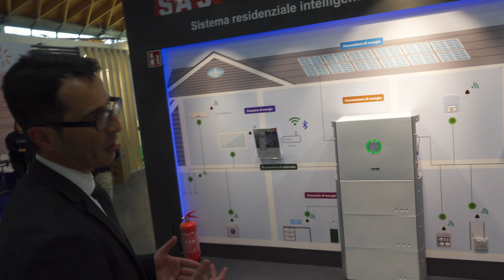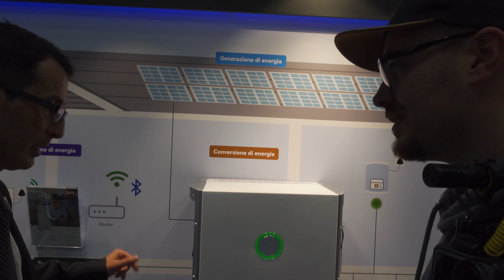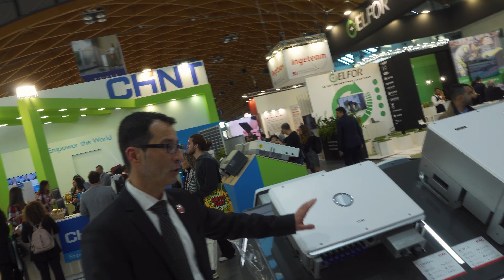Speciale KEY ENERGY 2022 - 4 chiacchiere con SAJ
Un anno dopo ritroviamo SAJ con tante novità e progetti interessanti

Vi aspetto sul mio sito per
- Consulenze

A.P.

Supporti